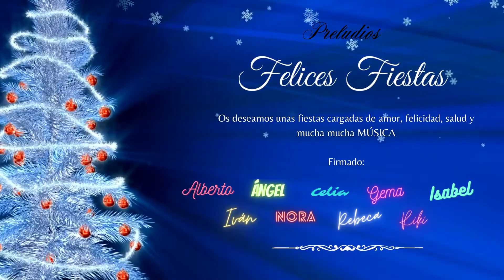Felices Fiestas desde Academia Preludios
Gracias a todas las maravillosas personas que forman la Familia Preludios. Estamos muy orgullosos y orgullosas de lo que significa esta Academia. ¡Que este año sea maravilloso!